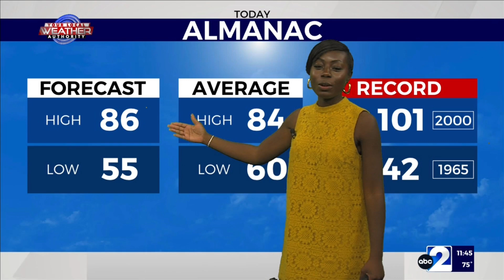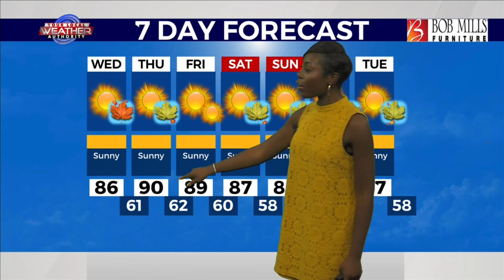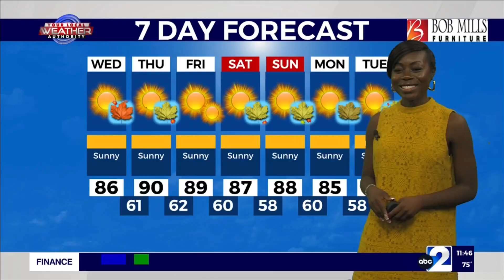10/2/24 Forecast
Warm and pleasant conditions for West Texas as we sit above average for fall so take advantage of these warm temps.